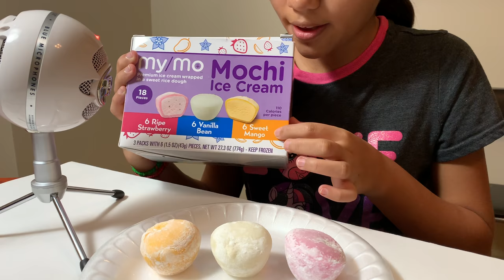ASMR | MOUTH SOUNDS | MOCHI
Join me on my first asmr eating episode. I will be eating 3 flavors of delicious Mochi ice cream. A Japanese treat that i will eat with pleasure. You will find some great asmr mouth sounds. Enjoy and get ready to be hungry

Monday, Wednesday Afternoons, and Sunday mornings!

☆　 FOLLOW ME 　☆